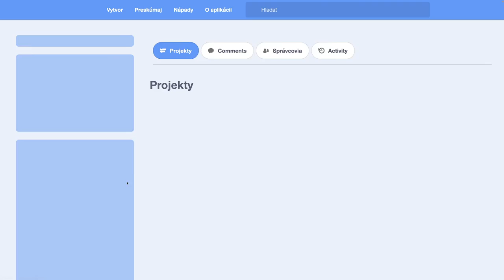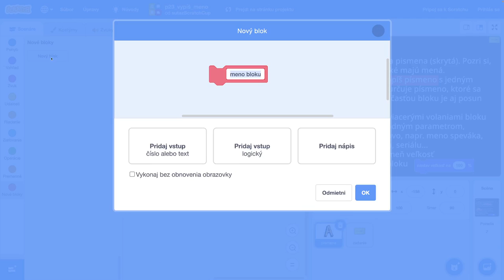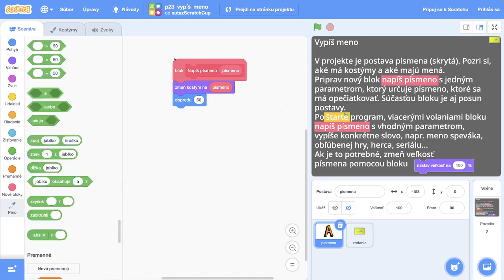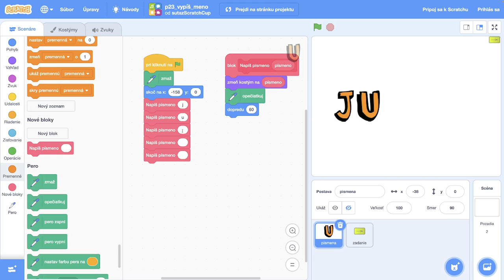🛖 Vypíš meno - ScratchCup